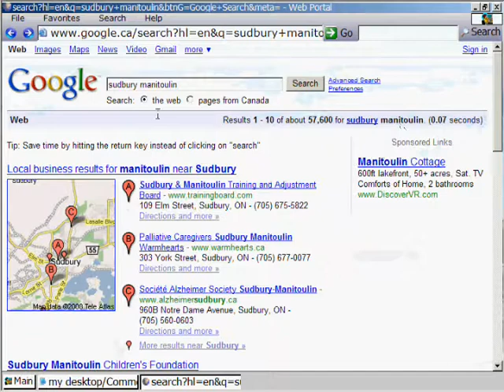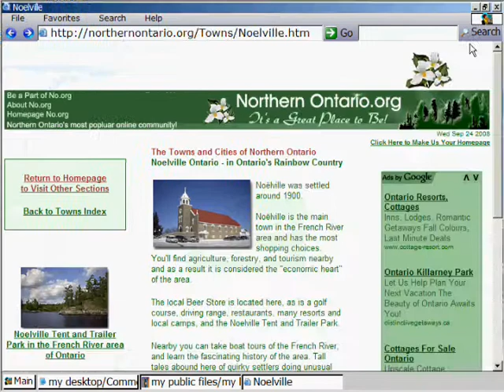4th Episode of the Internet One operating system ▪ 2008 ▪ creating a web link.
This is one of my first videos made specifically for my first web hosting client.  Using the browser inside of a browser, "Web Portal", I find and copy a link from the Internet, then I use the custom right click menu's to create a new web link, linking to the recently copied web address.

I'm uploading this now for nostalgic reasons.  The web site does still exist and still works fine, but I've been upgrading it to the new ML Script language the I've recently invented, so no further work will be done on it until the site has been upgraded completely.